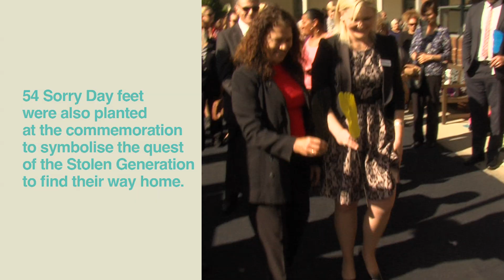Sorry Day 2014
Sydney Local Health District commemorated National Sorry Day at Balmain Hospital, with cultural performances and speeches from members of the Stolen Generation.